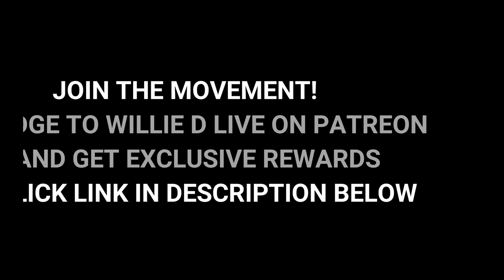Texas school apologizes for asking students to list 'positive aspects' of slavery